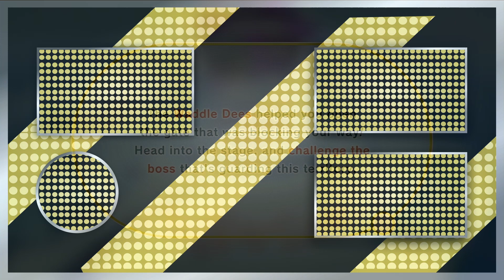Battle Of Blizzard Bridge: Kirby and the Forgotten Land Part 13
Kirby is a series that's got a special place in my heart.
And it's time I shared that with all of you.

Channel Members are Here!